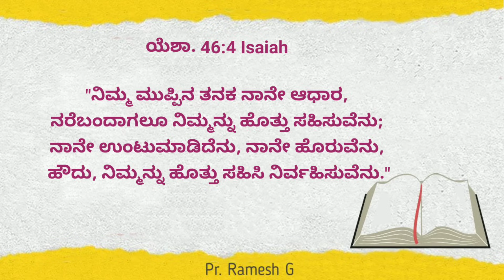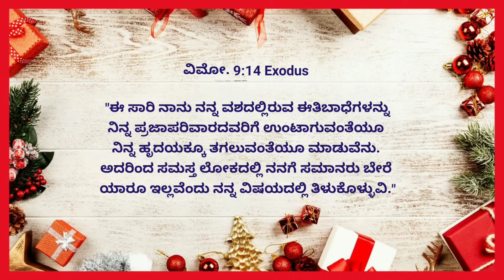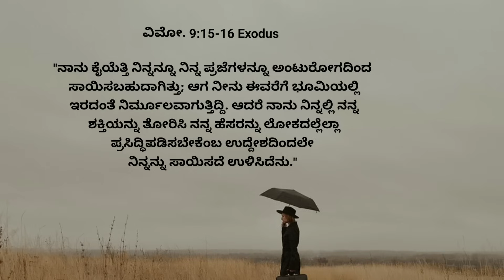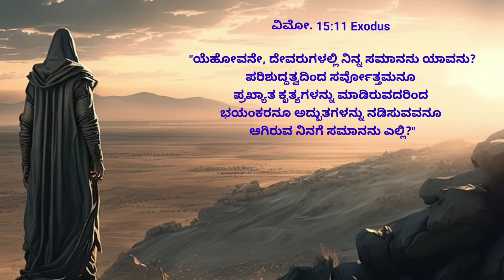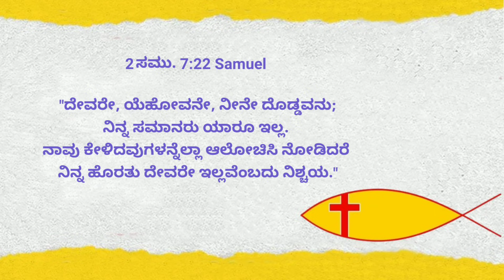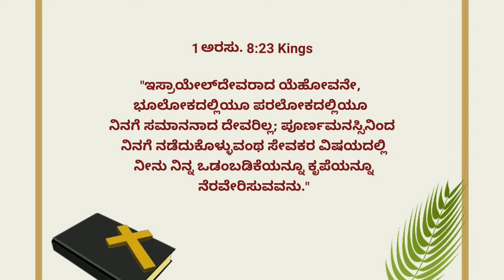ನಿಮ್ಮನ್ನು ಹೊತ್ತು ಸಹಿಸಿ ನಡೆಸಿದ ದೇವರಿಗೆ | 31 Dec 23 |God Who carried,Sustained, Rescued You|Pr.RameshG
ವರ್ಷದ ಕೊನೆಯ ಸಂದೇಶ